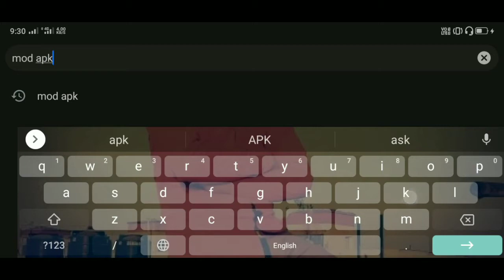Mod Applications Disadvantages हानिकारक /help and fun with ak/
Mod Application Disadvantage हानिकारक

नमस्कार आज आप लोग लोगो को यह पता चलेगा की mod app के उपयोग से होती हैं    कई।  प्रकार की हानिया

  Playstore , app store  use for application

U will use 3 Rd party app you getting hacked

Stay safe use only trusted app

Don't use mod app ,haked app